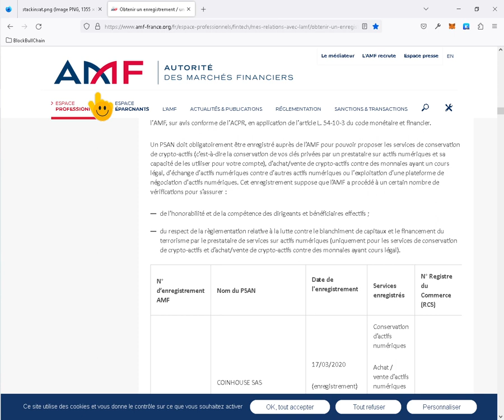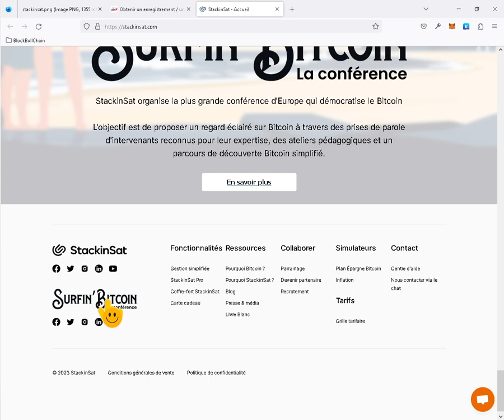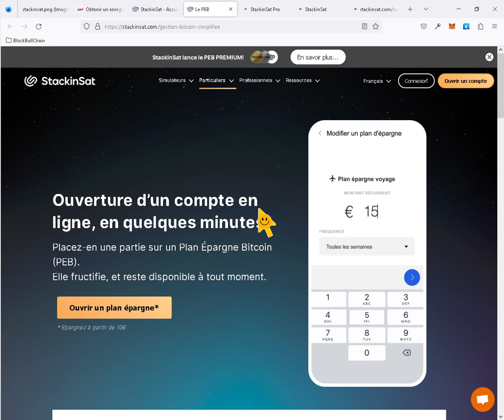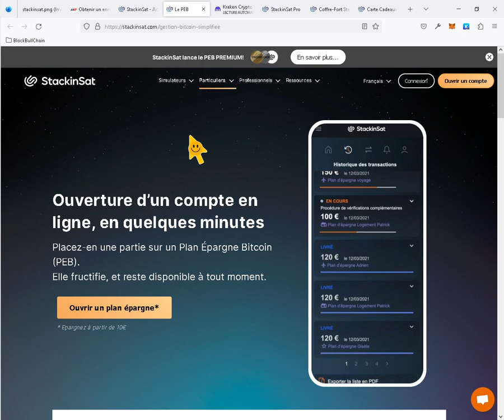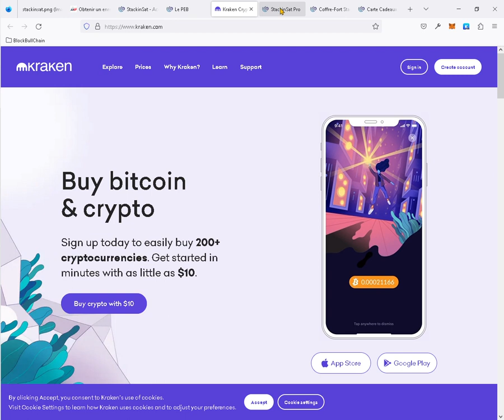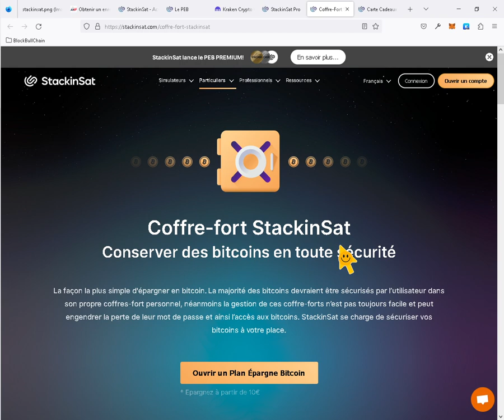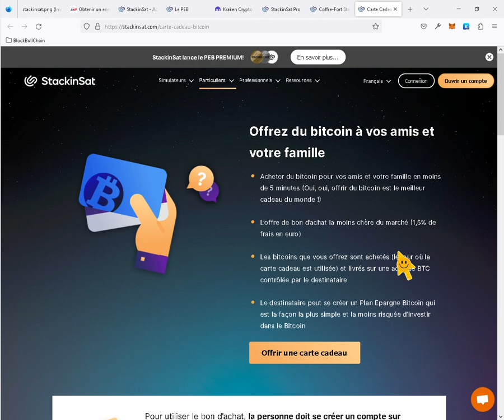Stackinsat agréer PSAN par l'Autorité des Marchés Financier F2022-004 🚀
Block Bull Chain vous présente l'épargne Bitcoin française régulé par l'AMF et agréer PSAN 💪 Faite du DCA avec vos Bitcoin et offrez du Bitcoin à votre famille 🚀